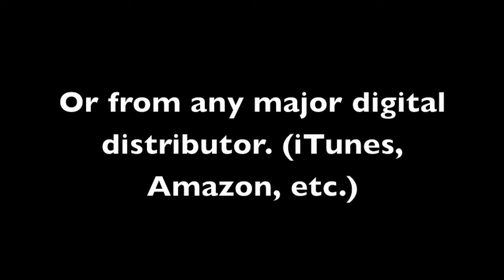Happy (G) Tasha Cobbs Piano Play-Along Track SAMPLE